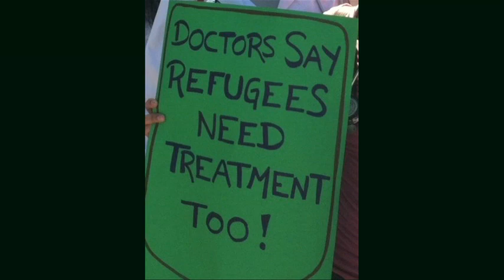Anna Willats Action for Refugee Health Care, queers for social Justice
Refugees will face drastic cuts to their health insurance on June 30th, 2012 by Canada government